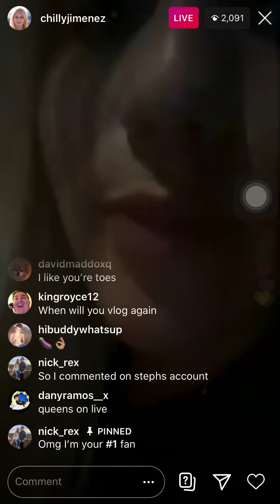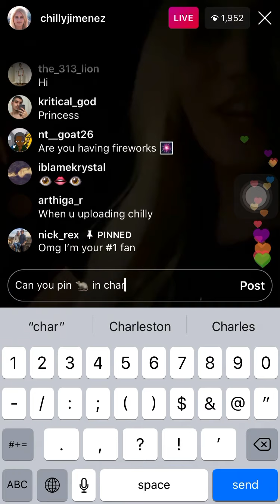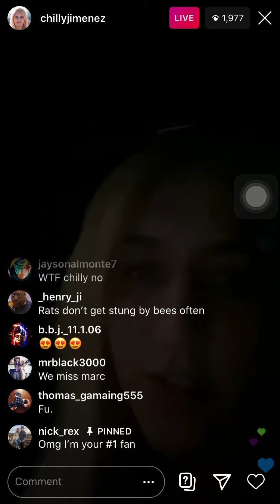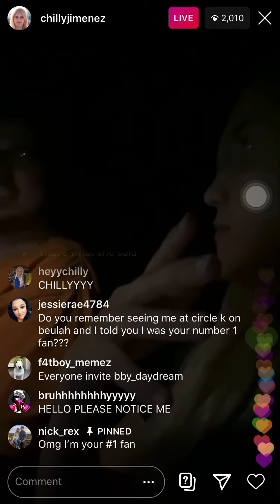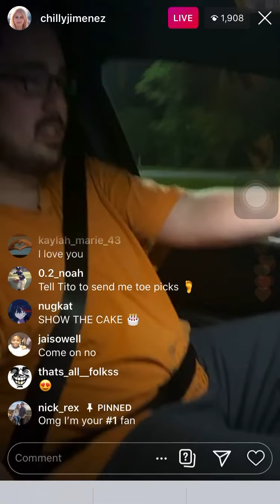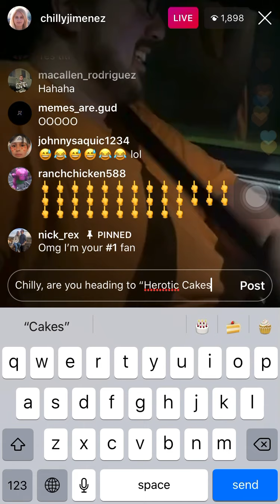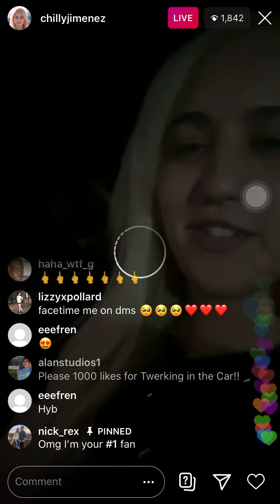Chilly lighten up in the car while Titototter drives live - 6/9/2020 (HILARIOUS)